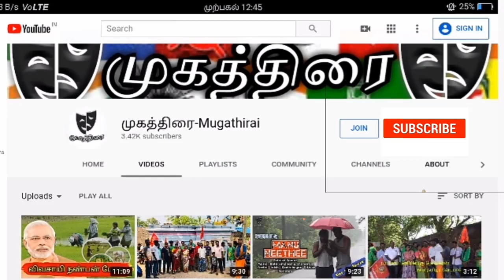கருணாநிதிக்கு 80 கோடி | தமிழனுக்கு தெருக்கோடியா? யாரு அப்பனுக்கு யாரு அப்பன் வீட்டு பணம்? முகத்திரை